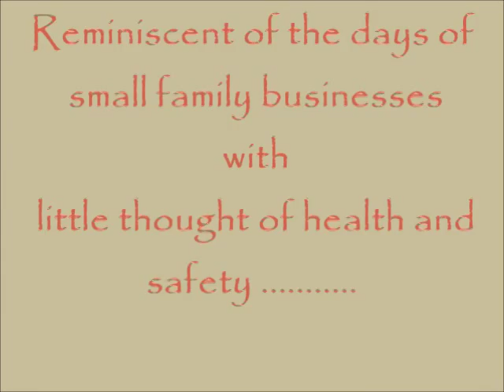Automaton `The Works`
An automaton depicting a small family business in the days before health and safety regulations. The machines are run by an ancient beam engine which has been converted to work on compressed air provided by the man in the basement with the large bellows. Another man frantically pulls ropes which cause other machines to turn, and upstairs the engineer balances precariously on a stack of barrels and planks in order to attend to a problem with a bearing, using his trusty big hammer and an oily rag. A fascinated crow sits and watches from the wall top.
Made from scrap MDF, bits of pine offcuts and oak from some discarded kitchen units. Drive belts provided by our postman.